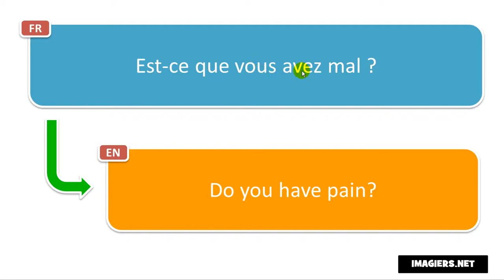How to pronounce Est ce que vous avez mal